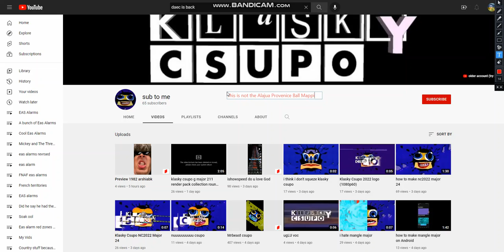This is not the Alajua Provience Ball Mapping that we all knew and loved...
R.I.P Alajua Provience Ball Mapping
June 16, 2021-Aug 2022